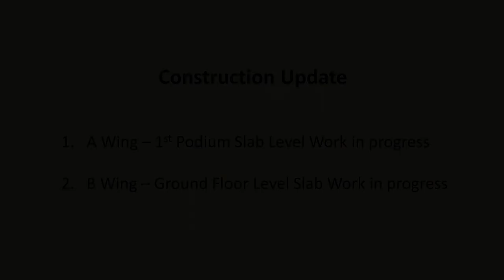Dosti Mezzo 22 Sion | Construction Update as on May 2022